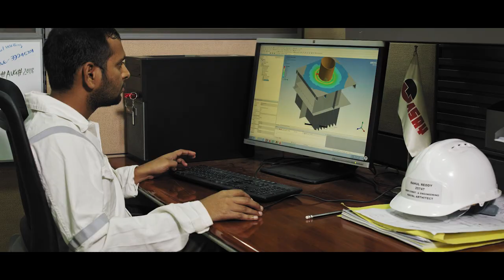ASRY Corporate Video